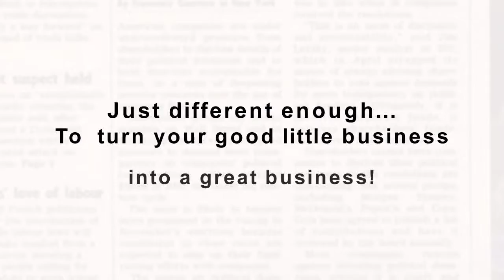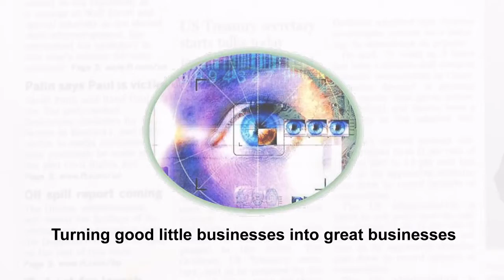Third Eye Management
A web movie for Third Eye Management